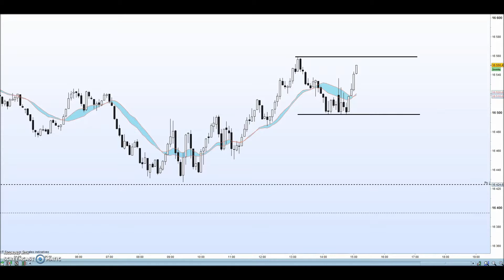Trade live Dowjones - micro scalp pré-opening